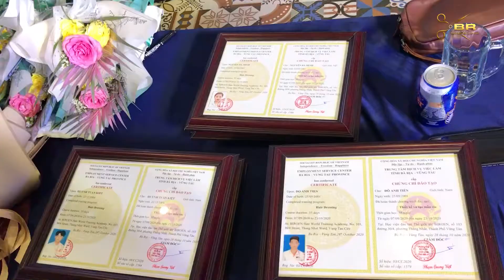GALA DININER Tri Ân Cộng Sự Resort Lan Rừng I Hệ Thống Salon Tóc Bi Roen I Bi Roen Official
Chào mừng bạn đến với Youtube chính thức được trực tiếp quản lý bởi Ceo Bi Roen, những thành viên gia đình Bi Roen.

BI ROEN " Người Truyền Cảm Hứng "
Giám đốc chuỗi salon tóc & Học viện tóc Bi Roen

- 10 chủ salon thì hết 9 người gặp phải những khó khăn về việc gia tăng doanh số, quản lý cơ sở, giữ chân nhân tài.
- Kinh nghiệm thực tế hơn 13 năm kinh doanh thành công 4 cơ sở và 1 học viện tóc tại Bà Rịa - Vũng Tàu
- Giúp chủ salon trang bị kiến thức để salon phát triển bền vững, nhân sự ổn định và tự động hóa.

Tham gia nhóm cộng đồng và chia sẻ kinh doanh salon chuyên nghiệp tại đây.